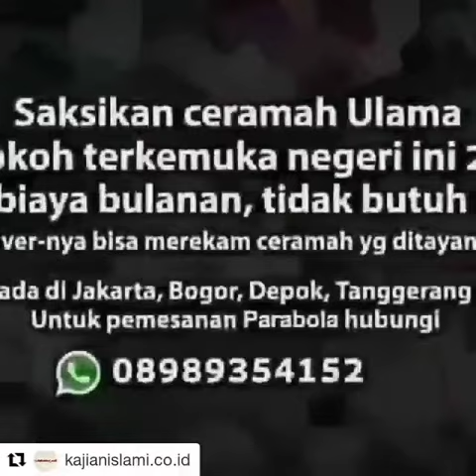Mempelajari aquraan walau tak paham artinya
Khusus dewasa Fatir cakep